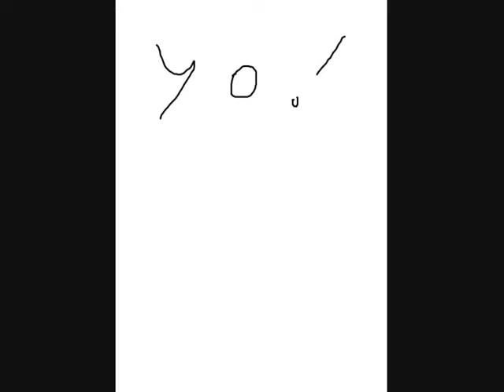No comedy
Round 35 for the 7-way 3 secs tennis match